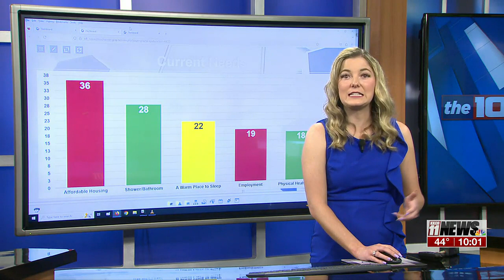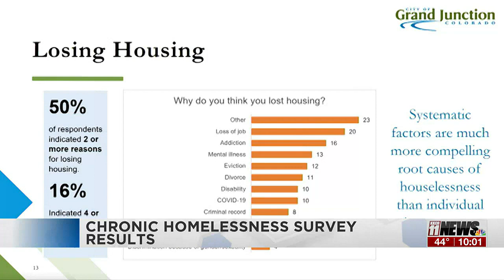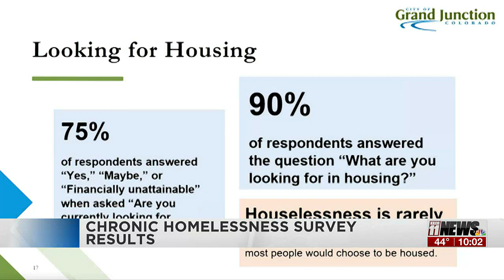Survey says Grand Junction homeless population rising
Data from the survey shows an increase in Grand Junction’s homeless population by a significant amount.